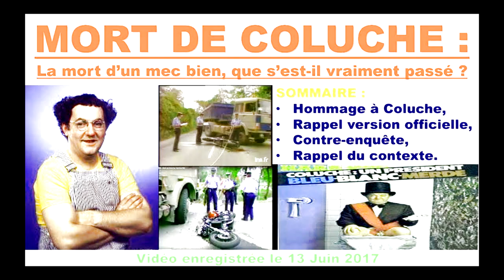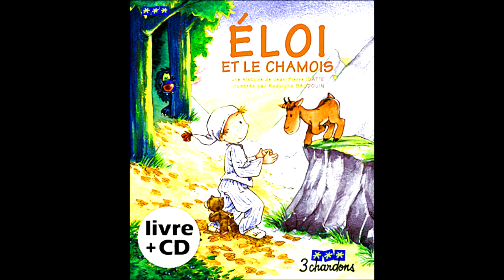vlog au mexique